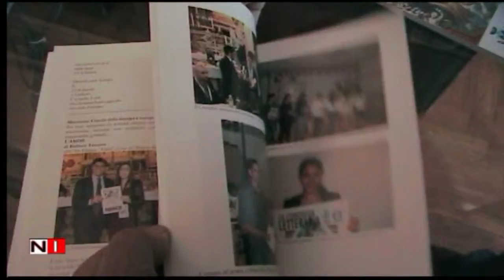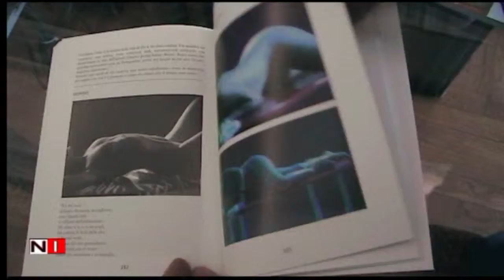Presentazione della rassegna Congrega Letteraria - 2016 /17 - notizieirno.it#